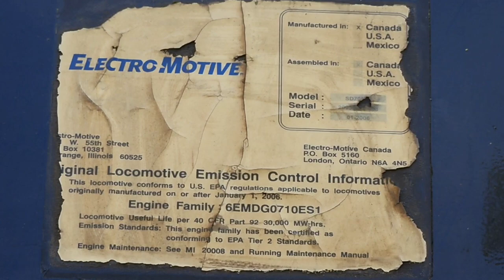MEGA TRESTLE TRAINFISHING VIDEO!!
went down to the Binghamton Terminal yard's trestle (NS Yard & Crews call it the River Bridge) to do some trainfishing and it pays off catching a bunch of NS trains rolling in and out of the yard after a long stretch waiting!